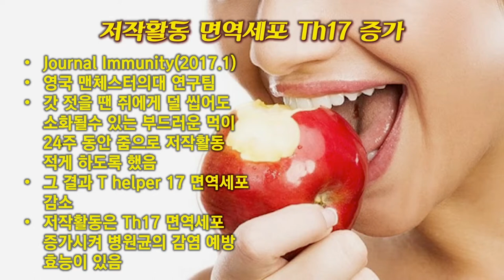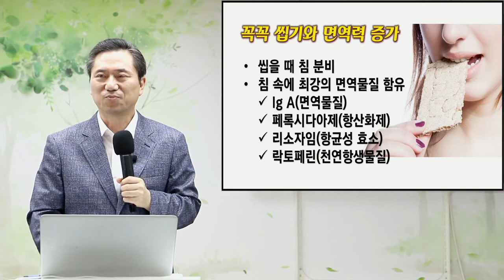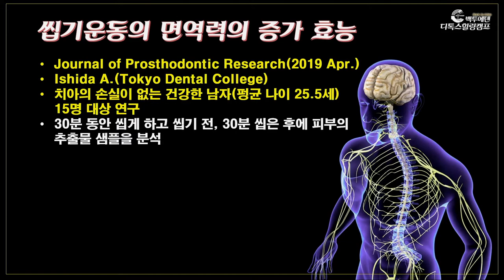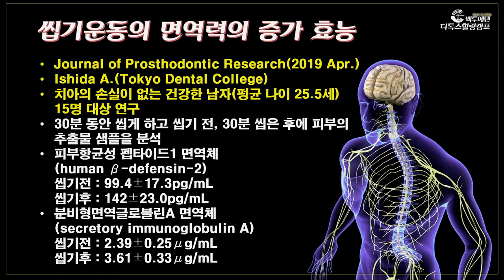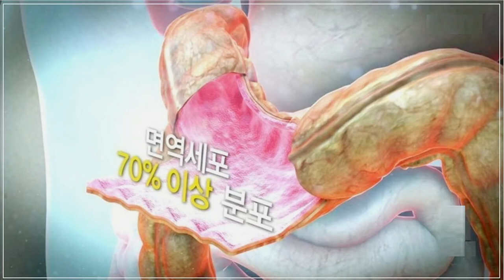[천문천답] #114. 100번 씹기와 면역력 증가효과는? [양일권 박사]